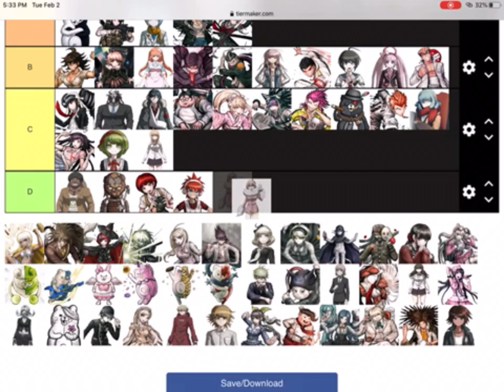Galaxylog4: Galaxy’s thoughts on ruruka